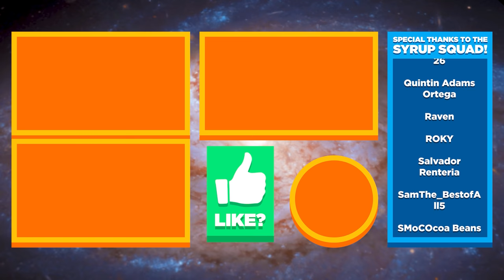🌾 HARVESTING HAY w/ SILO, MAGNET RING, DWARF BIRTHDAY!! - Stardew Valley Ep.21 (Gameplay Let's Play)